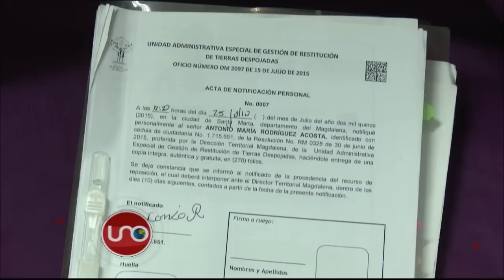San Ángel, Magdalena, tiene un largo historial de despojo, violencia y dominio paramilitar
La zona en donde se reunió, el martes pasado, el procurador Ordóñez con el presidente de los ganaderos, José Félix Lafaurie y con las personas que fungen de propietarias de buena fe de las tierras, tiene un largo historial de despojo, violencia y dominio paramilitar ejecutado a sangre y fuego por los hombres de ¨Jorge 40¨.